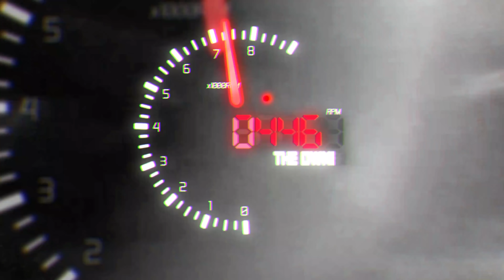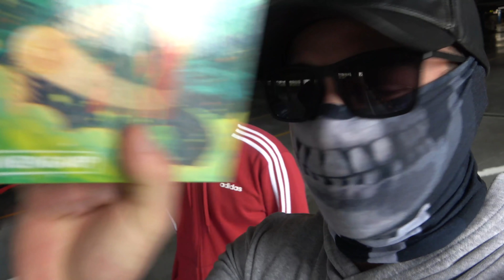NAJGŁOŚNIEJSZY MALUCH W POLSCE | SAMOCHODY WIDZÓW #4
⚡ZOSTAW ŁAPKĘ I KOMENTARZ, DZIĘKUJE ZA WSPARCIE⚡